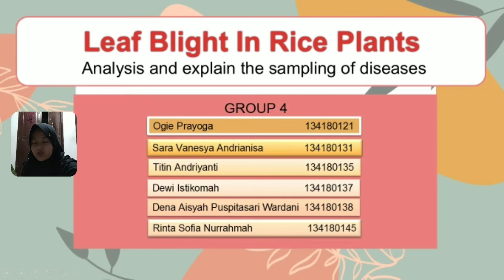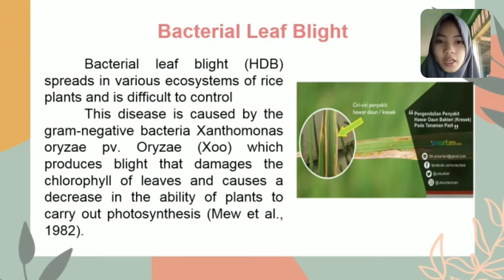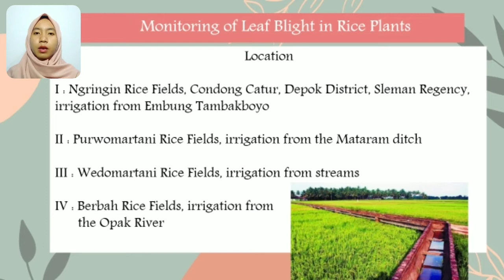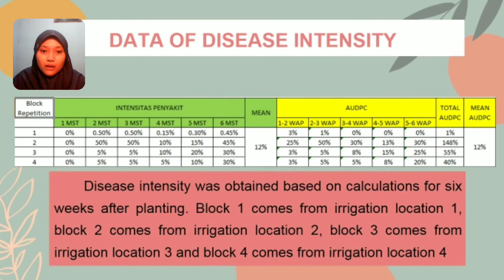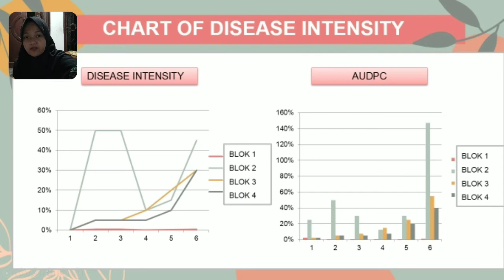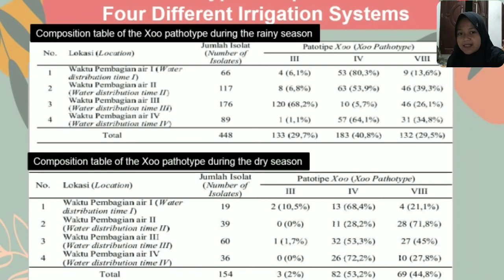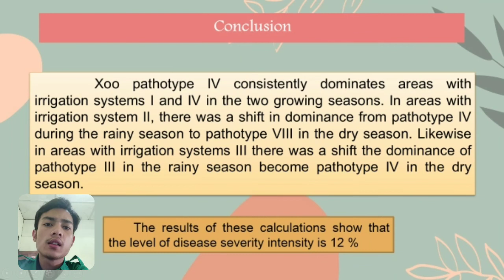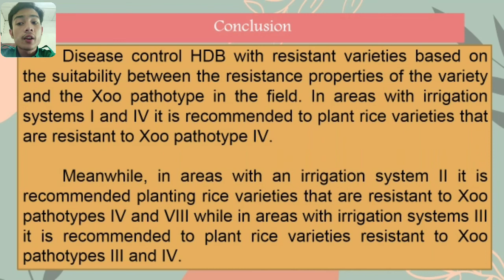Leaf Blight In Rice PlantsAnalysis and Explain The Sampling of Diseases -Group 4 - Teknik. Sampling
Group Members:
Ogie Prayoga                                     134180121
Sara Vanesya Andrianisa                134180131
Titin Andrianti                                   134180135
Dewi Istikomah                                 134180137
Dena Aisyah Puspitasari Wardani 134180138
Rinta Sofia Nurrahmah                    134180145